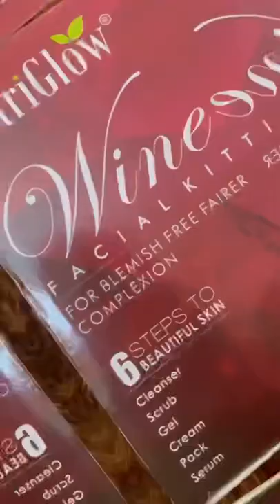Step by Step Facial at Home|NutriGlow Wine Facial kit|Prettylilthings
Deal of the day: NutriGlow Wine Facial Kit 6-Pieces Skin Care Set with Deep Cleanser, Exfoliating Scrub, Nourishing Gel, Whitening Cream, Mask Pack And Face Serum for Anti Aging Skin Care Kit For Women(250gm+10ml)